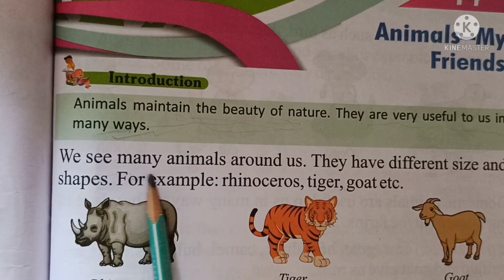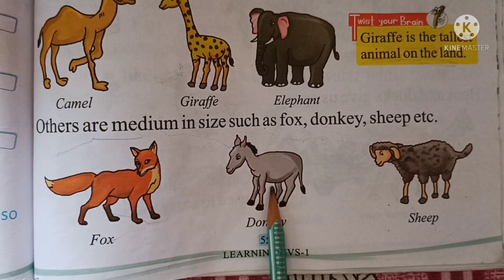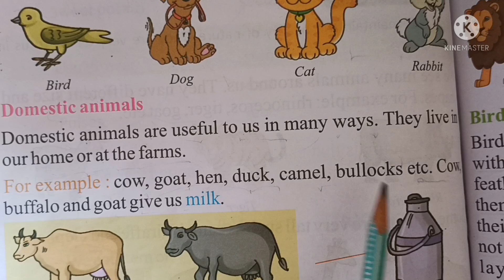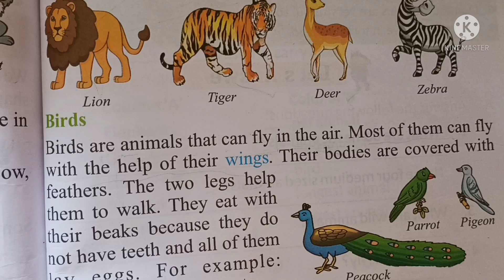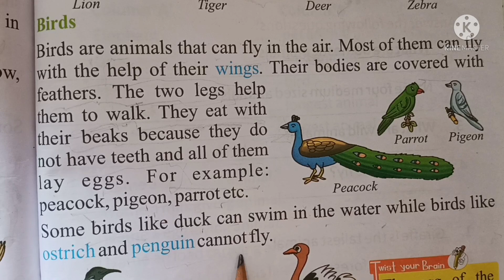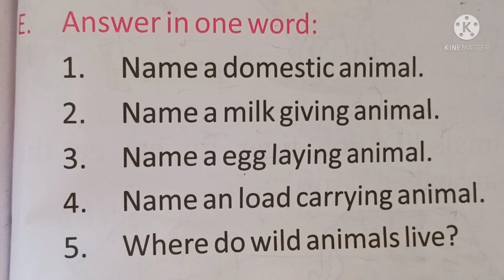Animals my friends 👍